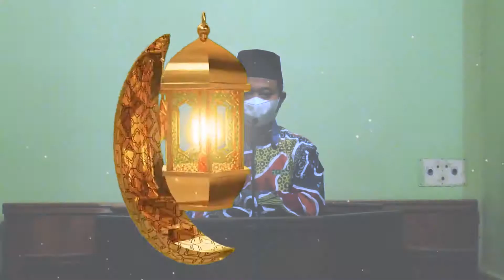Manusia bukan penguasa, tapi bagian dari alam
Manusia harus menyesuaikan diri dengan alam, tidak menggunakan berlebihan, memelihara alam, tidak menebang pohon berlebihan, mencemari air, udara. Manusia bagian dari alam, bukan penguasanya.